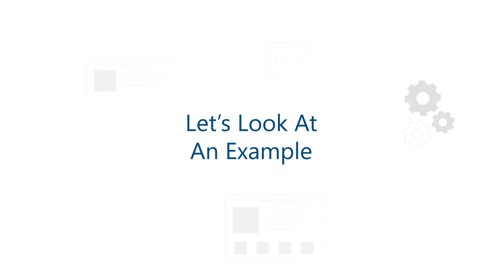ScriptRunner: The #1 for PowerShell Management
Find out what makes ScriptRunner the #1 platform for PowerShell Management and what it can do for you and your team in this video!

Centralizing, standardizing, automating, delegating, monitoring and controlling routine tasks frees up resources in IT operations. Administrators and DevOps teams can use and customize included script libraries or develop their own scripts.

ScriptRunner allows you to securely delegate administrative tasks to users without PowerShell knowledge or appropriate rights.

ScriptRunner is used worldwide by IT teams of all sizes and industries.